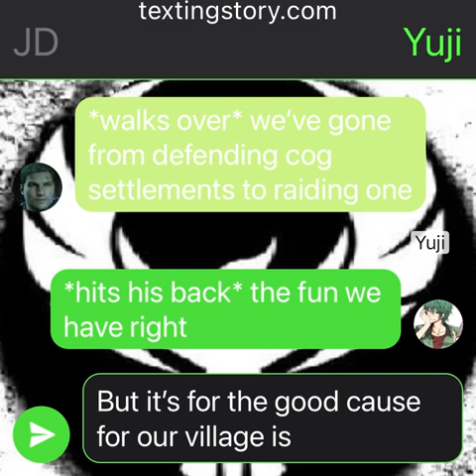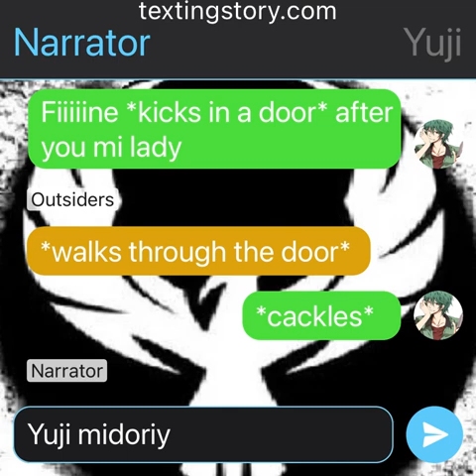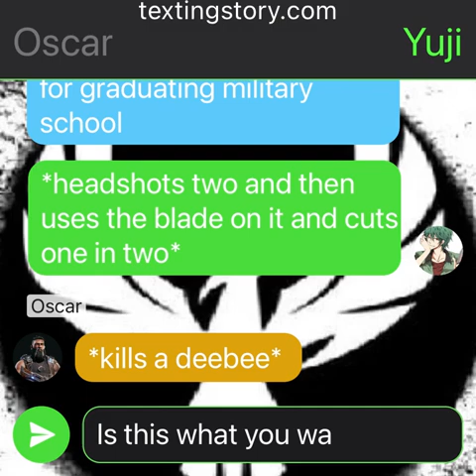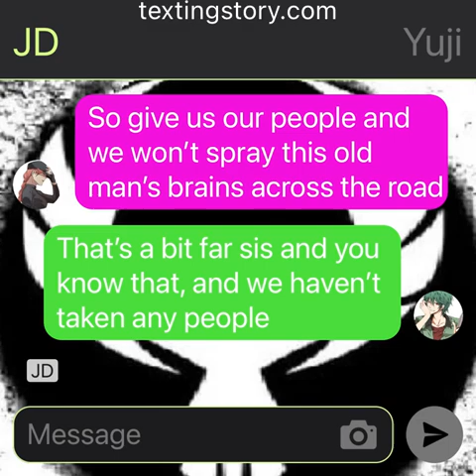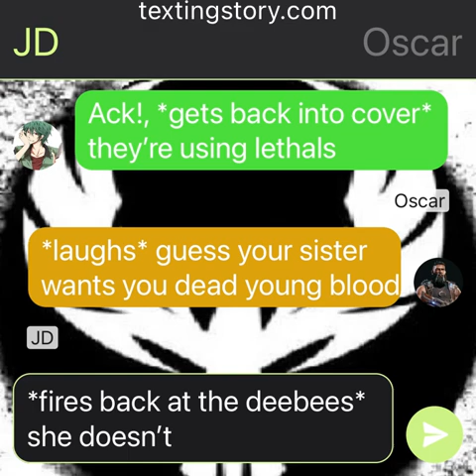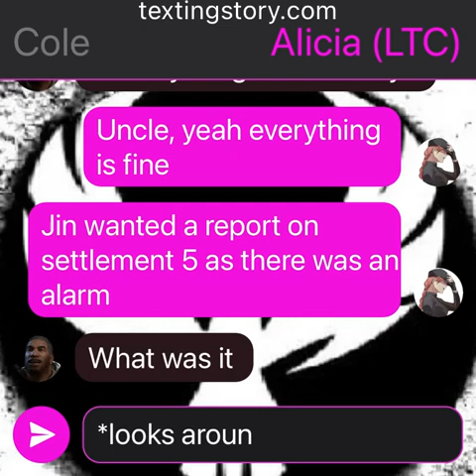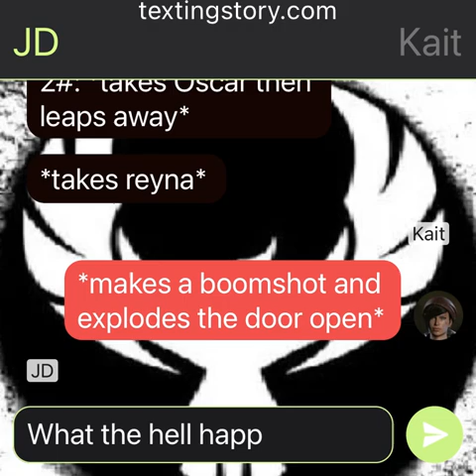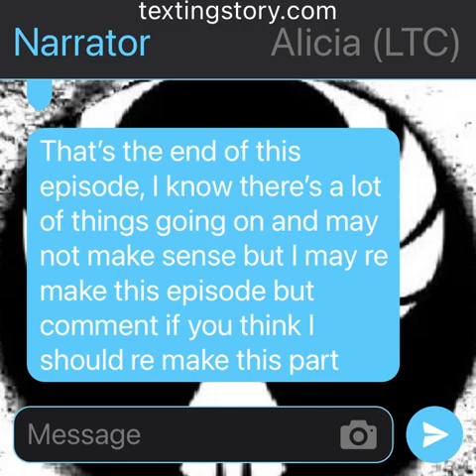Gears of war deku | season 2 part 2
This might be re made and then reuploaded at a later date